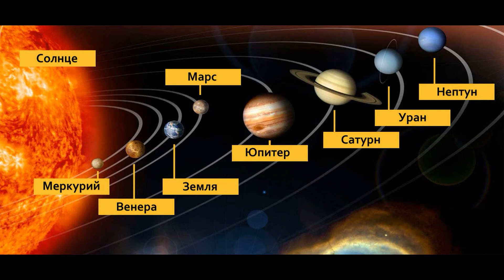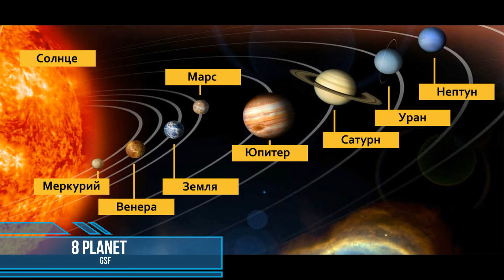Calm Space Ambient Music. Cosmic Harmony. ambient cosmic music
Calm Space Ambient Music. Feel the vibe of Space and be in Peace and Harmony of  Universe with this Cosmic Composition specially created and Dedicated to the Unique Space Phenomenon called Double Moon or Mars Hoax. Ideal for for dreaming and reading fantastic, for creating arts, studying astronomy, exploring outer space, writing, Concentration and  Stress Relief .

Enjoy listening to soothing and beautiful music!
I will be grateful for your feedback and comments on my music.